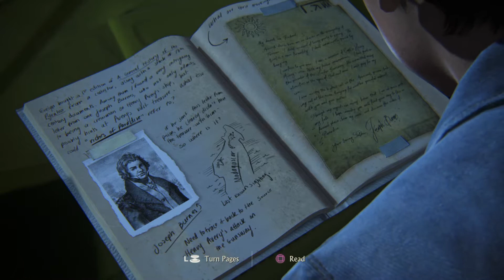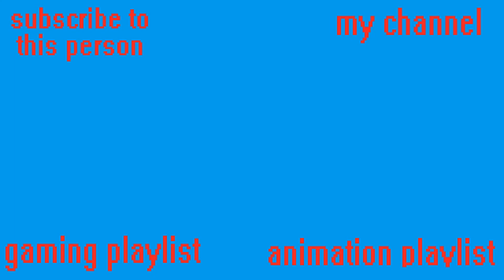uncharted4: on drugs